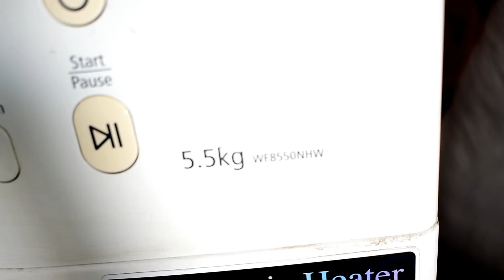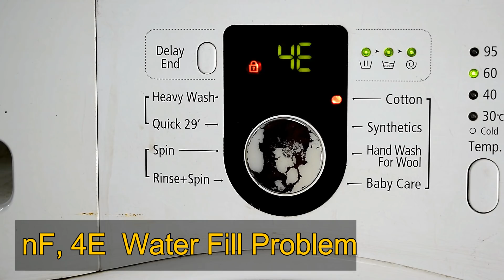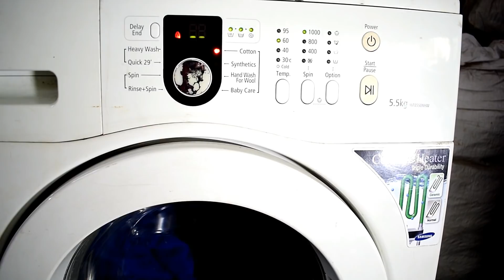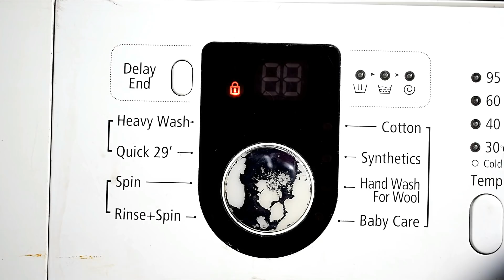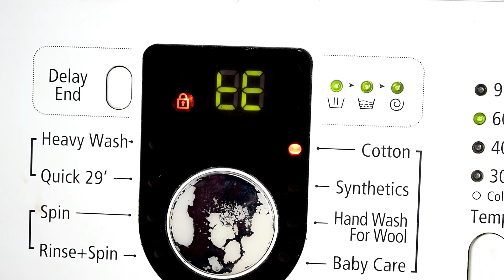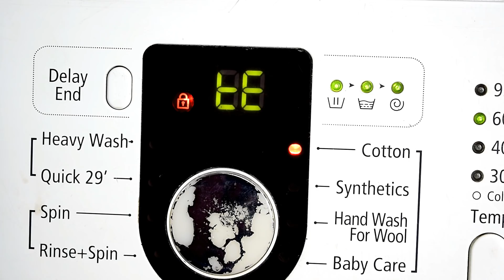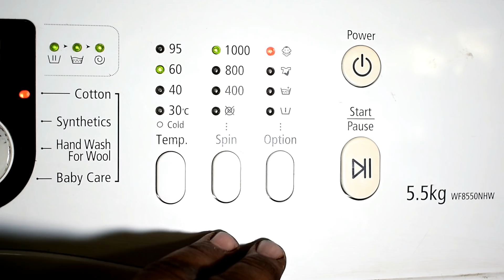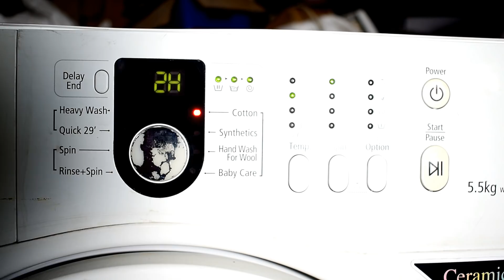Error Codes Of Samsung Front Load Washing Machine | How to Solve Them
Supports Us If You liked the Video, Kindly Support Us
Paytm, Phone Pe, Google Pay : 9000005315 BUY
1. nd, 5E (Won't drain) The washer failed to drain within 15 minutes. Check the washer drain path for a clog or restriction. Clear the large item filter in the drain pump. If the drain pump doesn't drain the water when activated, replace it.
2. LO (Door unlock error)The door fails to unlock after 7 attempts. Unplug the washer and open the door, using force if needed (using force often damages the door lock/switch assembly). Replace the assembly if it’s damaged or defective.
3. nF, 4E (Water fill problem) The washer fills for 40 minutes or the water level doesn't change after 6 minutes. Make sure the water supply faucets behind the washer are fully open. Check the water fill lines for kinks and freezing. Check the water inlet valves. If the valves are defective, replace the water inlet valve assembly
4. FL (Door lock error) Door fails to lock after 7 attempts. Unplug the washer and check the wiring harness connections to the door lock assembly. If the wiring connections are sound, replace the door lock assembly
5. LE (Low water level) Water level drops below the reset level during the wash or rinses cycles. Check for leaks in the washer tub and connected components. Check the installation of the drain system; water can siphon out of the washer if it’s not installed properly
6. lE, 1E (Water level sensor failure) Unplug the washer. Check the wire harness connections between the water level sensor and the main electronic control board. If the connections are good, replace the water level pressure sensor
7. OE (Water overflow) If the washer is overfilled, unplug it to see if it continues to fill while unplugged. If it does, replace the water inlet valve assembly because the inlet water valves aren't shutting off water flow. If the washer isn’t overfilled, replace the water level sensor because it isn't accurately detecting the water level
8. dc, UE (Unbalanced load) The load is detected as unbalanced during the final spin. The basket won't spin over 150 rpm when this code is displayed. Cancel the cycle or let it end. Adjust the load and see if the washer spins properly. If not, inspect the suspension system and replace any defective parts
9. E2, bE2 (Stuck button) A button on the control panel is stuck. Try to free the stuck button. Press down directly on top of all keys on the control panel. If that doesn't free the stuck key, press down slightly off-center on all keys. If you can't free the button, replace the display control board
10. ds (Door is open during locking) The control detects that the washer door is open while it’s being locked. Use the diagnostic test mode to check the door lock/switch assembly. If the door lock/switch assembly is defective, replace it
11. tE, tE1 (Water temperature is too high or too low) Use the diagnostic test mode to determine what water temperature the electronic control board measures. If the actual water temperature is significantly different, replace the temperature sensor (also called the thermistor
12. 3E (No signal from the drive motor tachometer) Unplug the washer. Check the wire harness connections between the drive motor and the main control board. Reconnect any loose wires or replace the wire harness if damaged. If the wire connections are okay, replace the motor tachometer. If the problem continues, replace the drive motor
13. Hr (Heater relay failure) The heater relay is a component on the main electronic control board. Unplug the washer for 5 minutes to reset the electronic control board, and then plug in the washer. If the code returns, replace the electronic control board.
14. nF1, 4E2 (Hot and cold water connections are reversed) Connect the hot and cold water fill hoses correctly
15. 2E (Internal control board failure) Unplug the washer for 5 minutes to reset the electronic control board, and then plug in the washer. If the code returns, replace the electronic control board
16. Sud, SUd (Excessive suds) Excessive suds is detected during the cycle. The cycle goes into a suds kill routine by filling the tube with water and then tumbling the clothes. If this routine doesn't eliminate the suds, the control displays the Sud code. Use the right amount of high-efficiency (HE) detergent with future loads
17. dE or dE1 (Door lock failure ) Unplug the washer and check the wiring harness connections between the door lock assembly and the main control board. Reconnect any loose wires or replace the wire harness if damaged. If the wire connections are okay, replace the door lock assembly. If the problem continues, replace the main control board